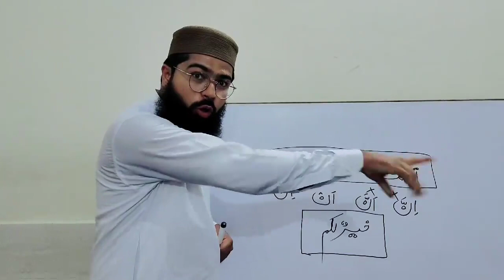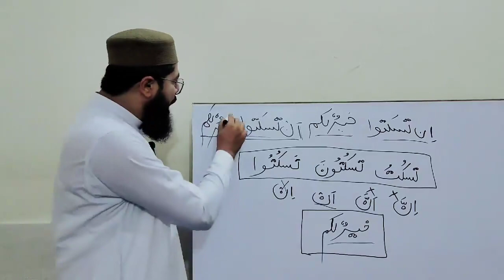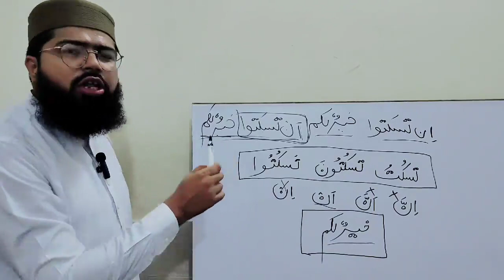Srf e nhv seekhain aik game k sath..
Arabic Grammar course
Arabic games
Arabic Linguistics